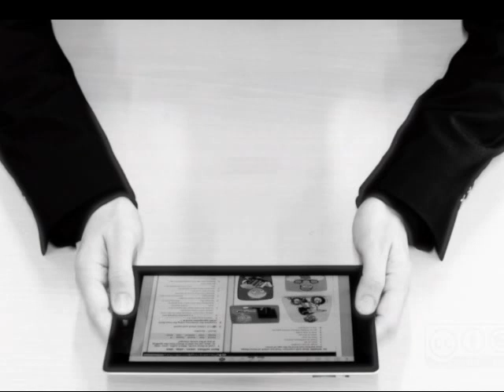intro mem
Mémoire binaire électronique
Permanente/volatile